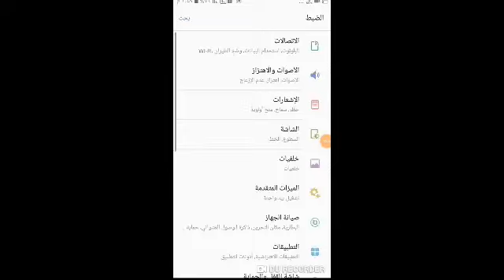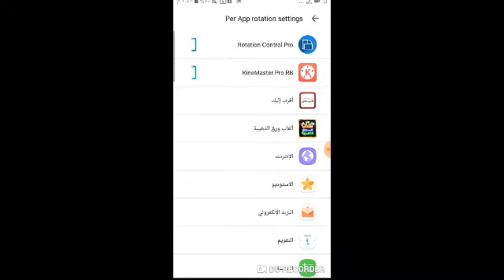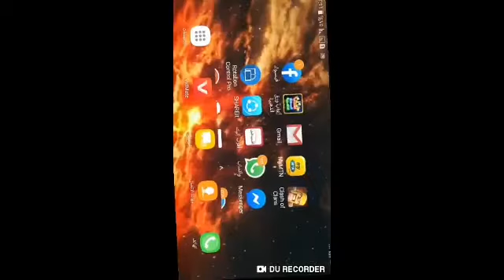حل مشكلة دوران الشاشة وكيفية تدوير شاشة هاتفك بل اتجاه الذي تريده